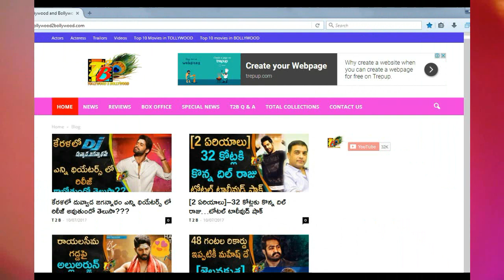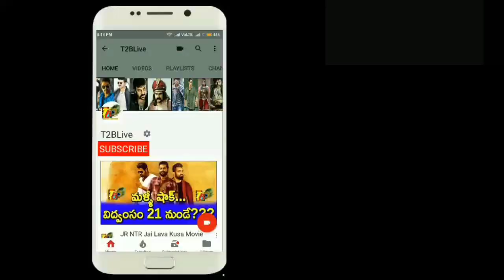మైండ్ బ్లాంక్ చేస్తున్న పైసావసూల్ థియేటర్స్ కౌంట్...భీభత్సానికి సిద్ధం అవ్వండి | Balakrishna